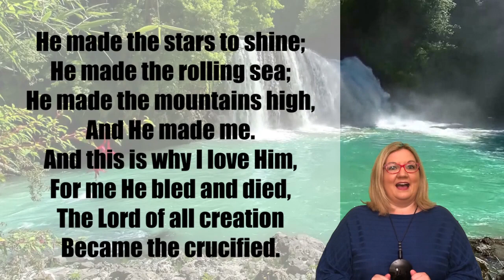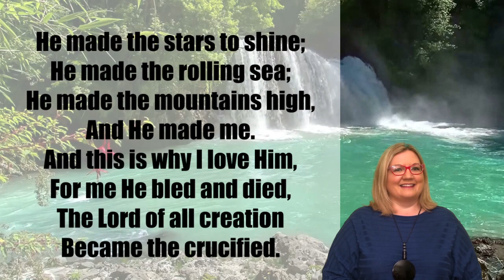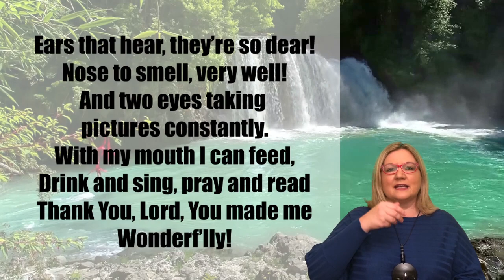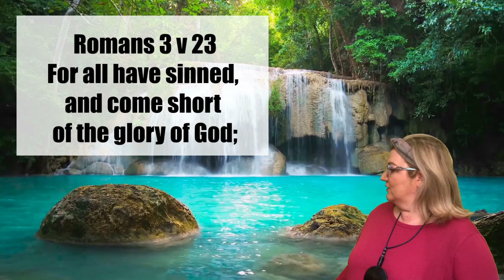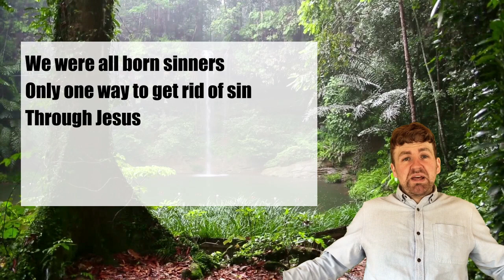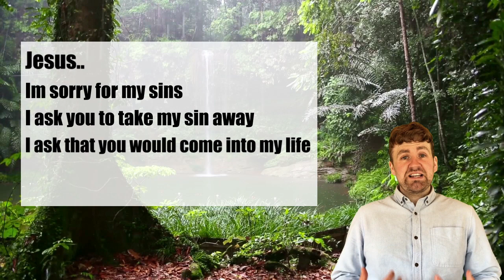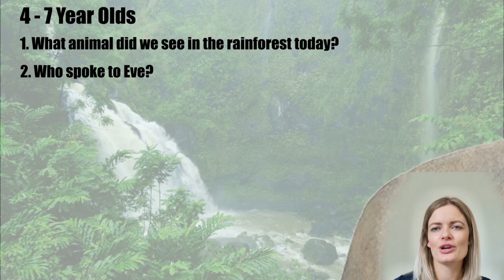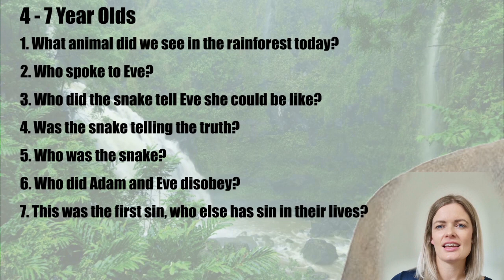Holiday Bible Club 2020 Tuesday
Workbook links for Holiday Club.
Remember to send your videos and pictures for prizes! 🙂